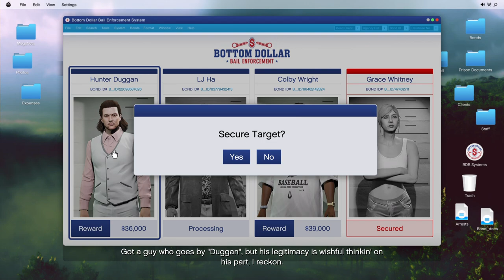GTA Online: Securing Another Duggan